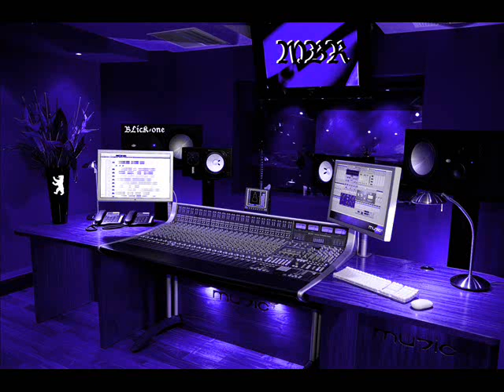hip hop instrumental beat MBR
by Blick_one a.k.a. Kalle